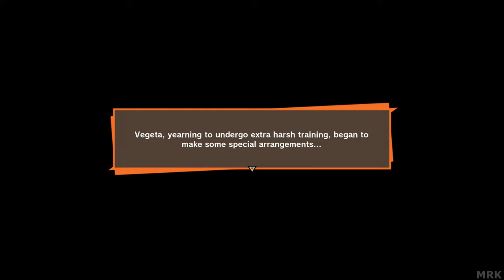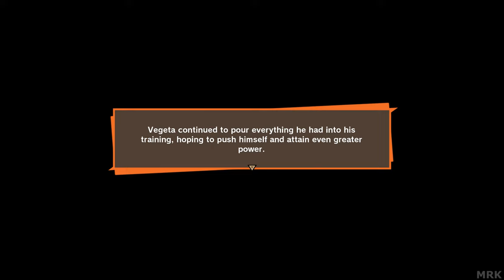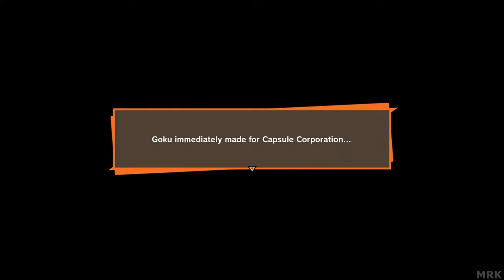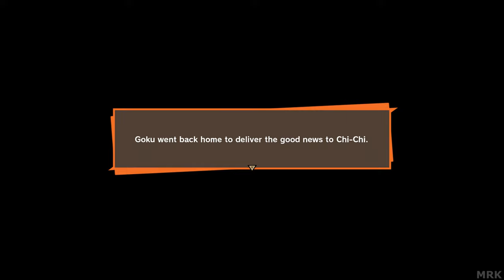DRAGON BALL Z KAKAROT [Part 19] | NCGW | NCG&W | No Copyright Gameplay & Walkthrough